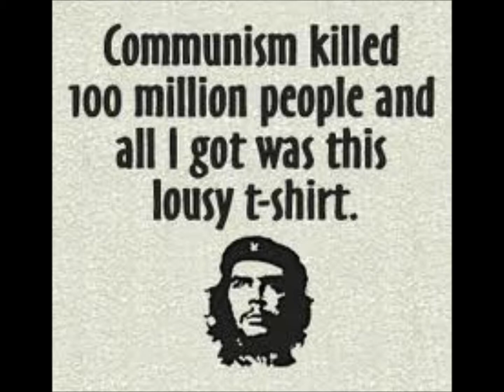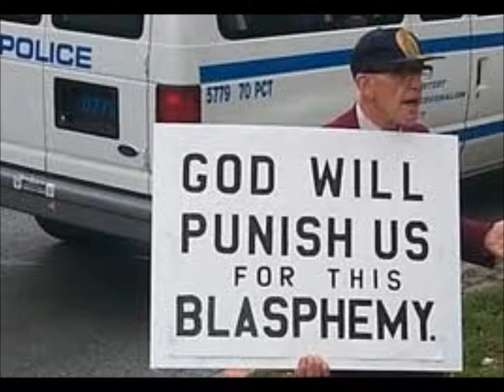Hi-Caliber on the Jason Mattera Show #7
weekly radio segment